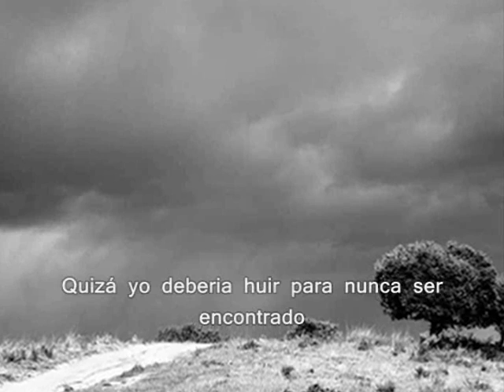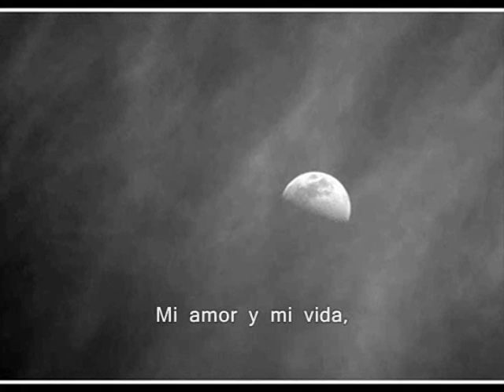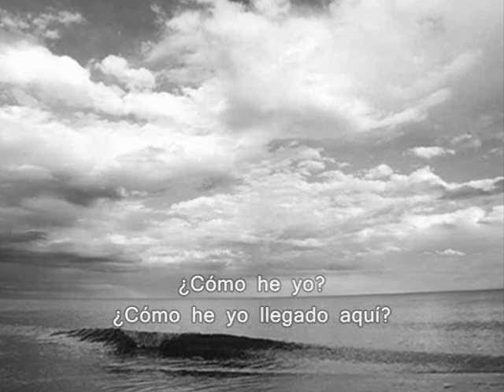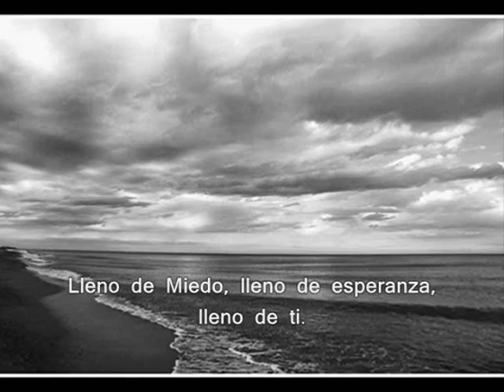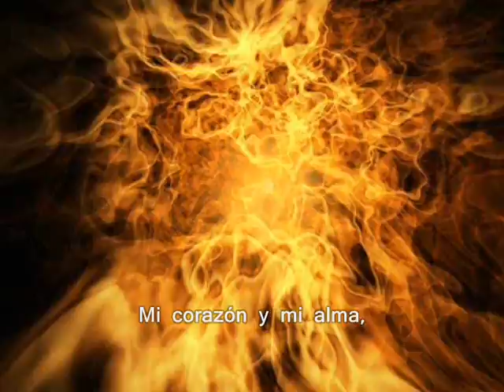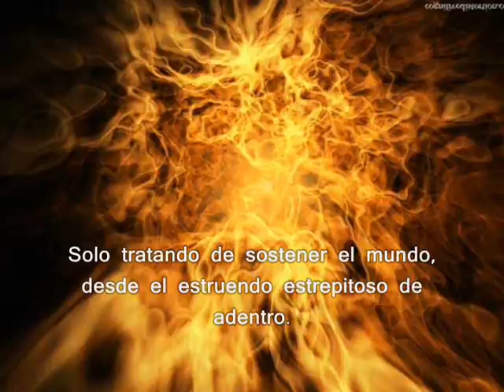Dj Tiesto - Ur (Subtitulada en Español)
Ur
Dj Tiesto
Wish I was a better man
Wish I had a better plan for dealing with this
What am I to do now?

Maybe I should run away
Maybe I could run away and never be found

The way that I'm feeling
The dreams that I'm dreaming
Can this really be happening
Can it really be true?

You are
My love and my life
My heart and my soul
Just trying to keep the world
From smashing crashing in

I had this dream the other night
I had this crazy dream the other night
How have I
How have I arrived here?

My heart is elated
but my head is exhausted
Is this powerful magic

You are
My blood is in your blood
My breath is in your mouth

What about all the plans that we made?
What about all those careful plans
Just careful plans we made
But nothing's clear

Full of Fear
Full of Hope
Full of You

Disfrutala!!!